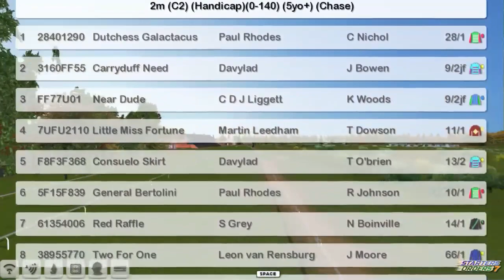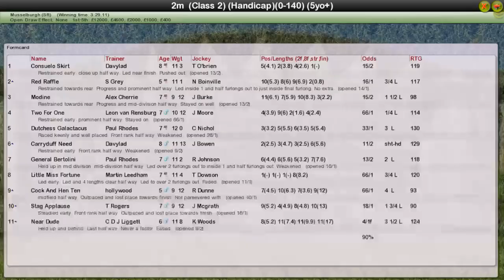NH WK9 R26 Scottish Champion Handicap Chase